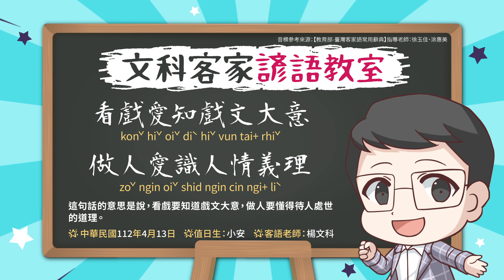文科客家諺語教室L.194【看戲愛知戲文大意 做人愛識人情義理】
每週二及週四，文科老師與值日生小安
共下來講客家話👲👨
【看戲愛知戲文大意 做人愛識人情義理】
意思看戲要知道戲文大意，做人要懂得待人處事的道理。